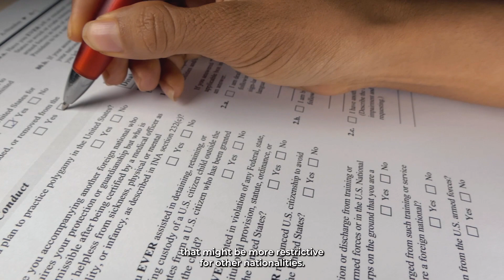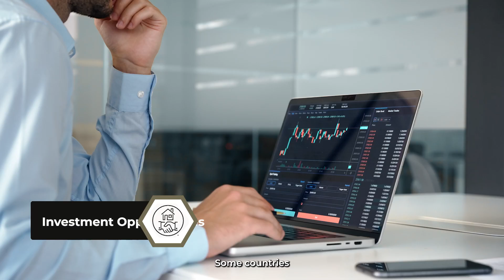Why Dual Citizenship is a Must Have in Todays Volatile Landscape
In a world riddled with unpredictability, Armand Tannous, Vice President of Apex Capital Partners, illuminates the unparalleled benefits of securing a second citizenship.

In this talk, Tannous explores how dual citizenship serves as a vital safety net amidst political and social unrest. With vivid clarity, he explains that a second passport is much more than a travel document—it's a strategic asset in turbulent times. Tannous discusses the legal and practical advantages of dual citizenship, including the freedom to relocate, work, and study in multiple countries. This flexibility not only spreads personal and financial risk but also opens up enriched opportunities for individuals and their families.

From accessing superior education and healthcare to ensuring a stable environment for children, the benefits are profound and far-reaching. Tannous makes a powerful case for dual citizenship as not just a layer of protection but as a gateway to a more secure and opportunity-filled life.